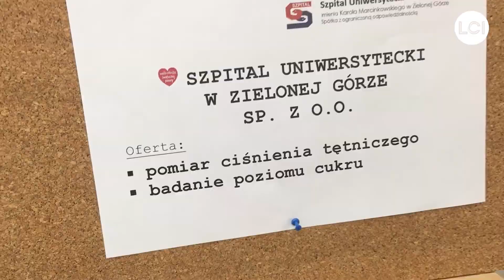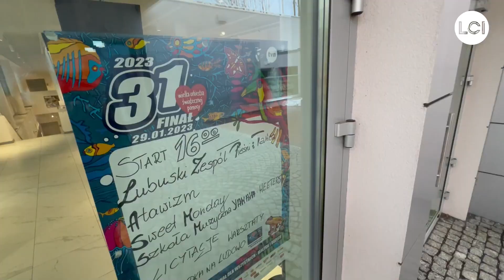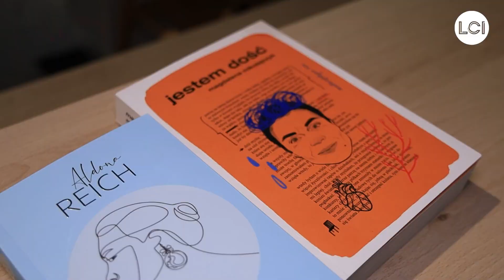Lubuskie aukcje WOŚP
Jak co roku urząd marszałkowski przyłącza się do zbiórki Wielkiej Orkiestry Świątecznej Pomocy. Tym razem możecie wylicytować np. spacer nordic walking lub kawę z marszałek.  Swoje propozycje przygotowały też Lubuski Teatr i Regionalne Centrum Animacji Kultury. Poza tym przyjemne z pożytecznym proponują lubuskie szpitale. W Gorzowie Wlkp. i Zielonej Górze skorzystacie z bezpłatnych konsultacji, a przy okazji dorzucicie się do zbiórki WOŚP.